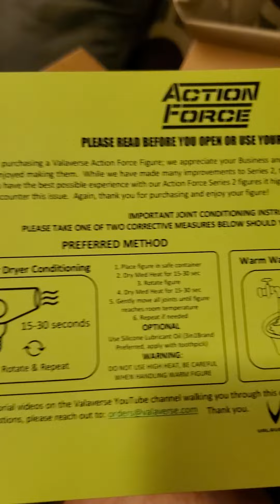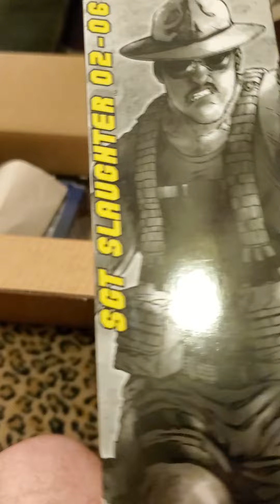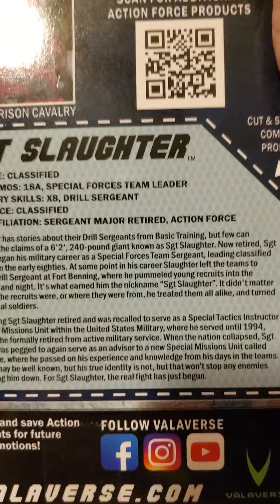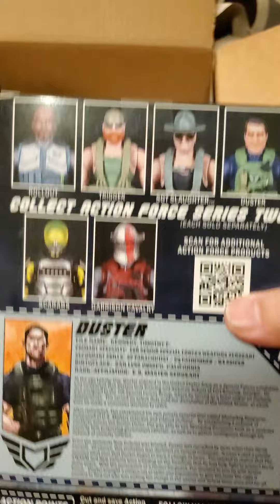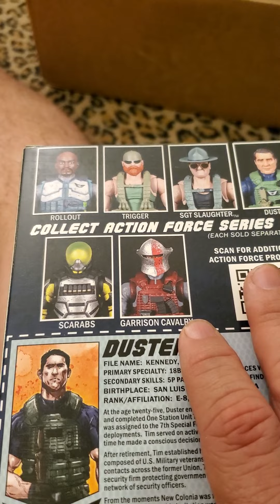Valaverse Unboxing!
Valaverse Mail Call
2 figs from Series 2/Wave A

Sargent Slaughter V2 (tanktop)
Tim "Duster" Kennedy